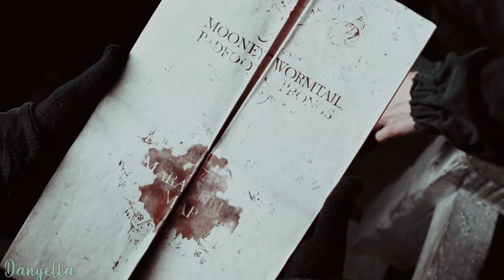The place we were made [September 1st]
I want to get back to Hogwarts. ♥

Song by Maisie Peters
Colouring by kindon18

Danyella.